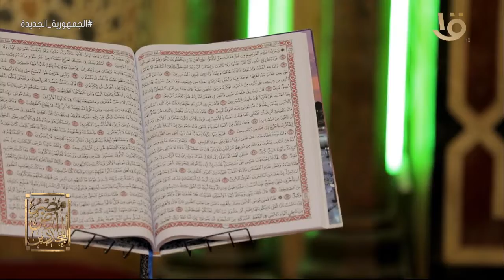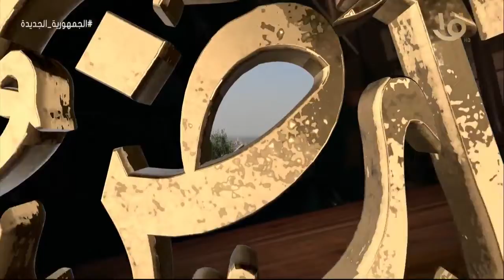المشروع التجديدي للإمام القرطبي صاحب "الجامع لأحكام القرآن".. مع د. علي جمعة.. حلقة 30-4-2022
مصر أرض المجددين | المشروع التجديدي للإمام القرطبي صاحب "الجامع لأحكام القرآن".. مع د. علي جمعة.. حلقة 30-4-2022